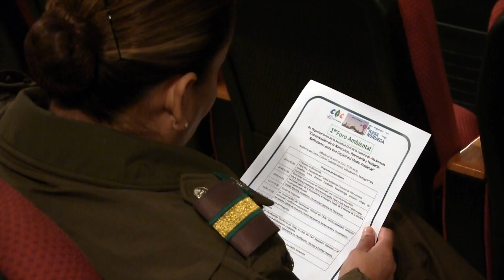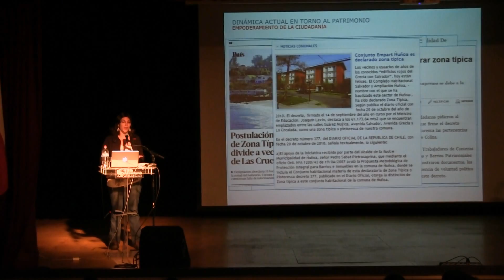PRIMER FORO AMBIENTAL DE ORGANIZACIONES DE LA SOCIEDAD CIVIL DE VILLA ALEMANA